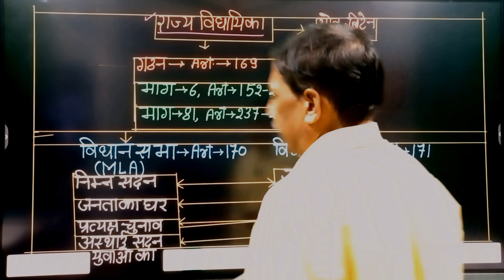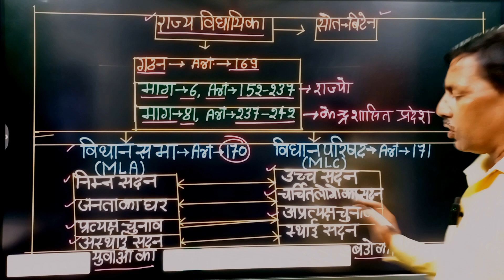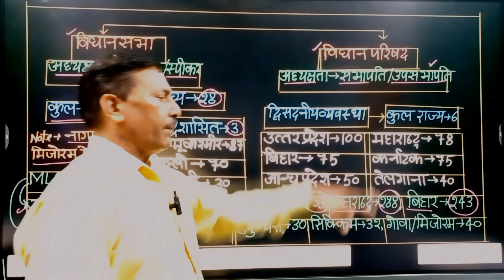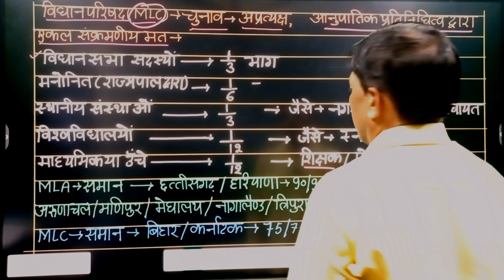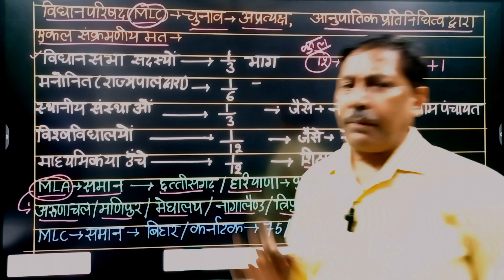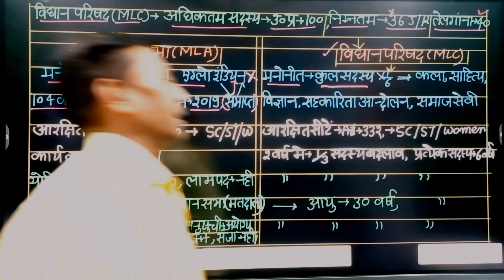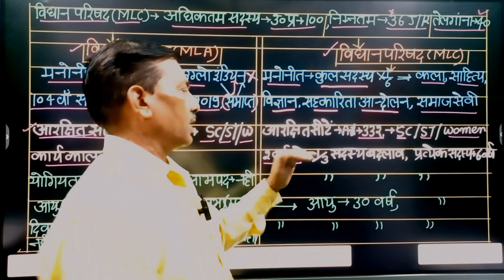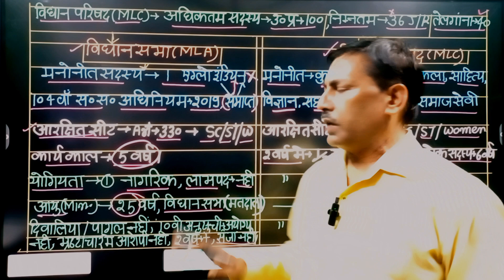राज्य विधानमंडल विधानसभा और विधानपरिषद/legislative Assembly legislative council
Your Query:-
विधानसभा और विधान परिषद में अंतर
विधानसभा और विधान परिषद
विधानसभा और विधान परिषद में क्या अंतर है
rajya vidhan mandal
rajya vidhan mandal ka gathan
rajya vidhan mandal in marathi
rajya vidhan mandal
rajya vidhan mandal by utkarsh classes
rajya vidhan mandal by khan sir
rajya vidhan mandal m laxmikant
rajya vidhan mandal article
rajya vidhan mandal in hindi
legislative council and legislative assembly
legislative council act 1861
legislative council hong kong
vidhan mandal kya hota hai in hindi
rajya vidhan mandal kya hota hai
rajya vidhan mandal article trick
rajya vidhan mandal in english
article 168 of indian constitution in hindi
article 168 of indian constitution upsc
article 168 of indian constitution in english
article 170
article 170 in hindi
article 170 mein kya hai
article 168 to 212 of indian constitution by khan sir
article 170
article 170 by khan sir
article 170 rpc
article 170
article 170 rpc

role of mla
article 168
article 168 to 212 of indian constitution
article 168 by khan sir
article 168
article of constitution of india
article 168 of indian constitution
which article is called mini constitution of india

article 168
vidhan parishad in which article
vidhan mandal article trick
vidhan mandal kis article mein hai
vidhan mandal ka article
राज्य विधानमंडल by khan sir
राज्य विधानमंडल सुभाष चारण